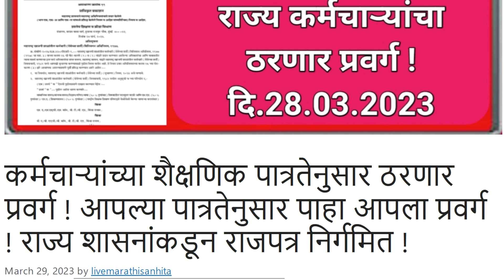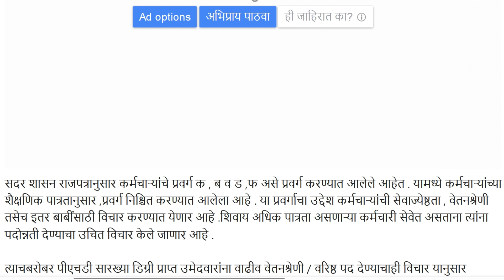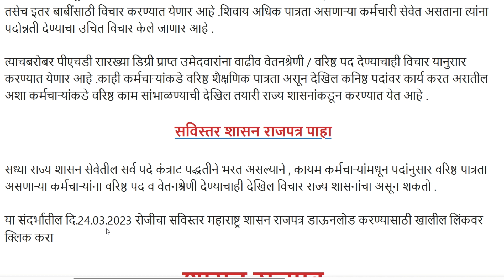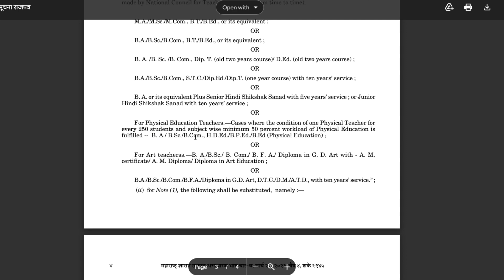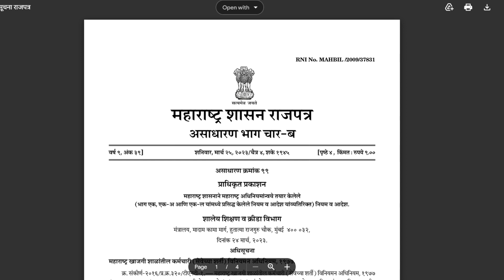कर्मचाऱ्यांच्या शैक्षणिक पात्रतेनुसार ठरणार प्रवर्ग ! पाहा आपला प्रवर्ग | राजपत्र निर्गमित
राज्य कर्मचाऱ्यांच्या शैक्षणिक पात्रतेनुसार कर्मचाऱ्यांचा प्रवर्ग निश्चित

शैक्षणिक पात्रता नुसार प्रवर्ग / सेवाज्येष्ठता ठरवण्यात येणार

शासन राजपत्रानुसार कर्मचाऱ्यांचे प्रवर्ग क , ब व ड ,फ

दि.25 मार्च 2023 रोजी  शासन राजपत्र निर्गमित

प्रवर्गाचा उद्देश कर्मचाऱ्यांची सेवाज्येष्ठता , वेतनश्रेणी तसेच इतर बाबींसाठी विचार

पीएचडी सारख्या डिग्री प्राप्त उमेदवारांना वाढीव वेतनश्रेणी

पदोन्नती देण्याचा उचित विचार

वरिष्ठ पात्रता असणाऱ्या कर्मचाऱ्यांना वरिष्ठ पद

शिक्षकाने त्या त्या प्रवर्गाकरीता प्रकरणपरत्वे प्रशिक्षित शिक्षकास आवश्यक असलेली अर्हता धारण